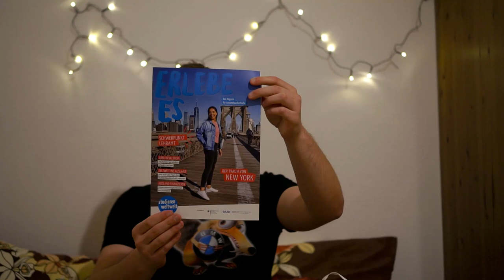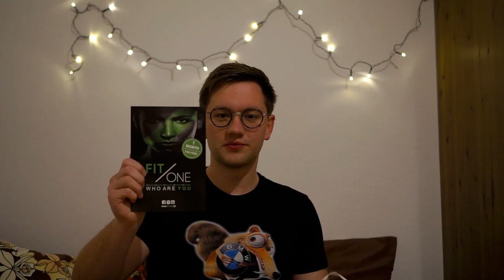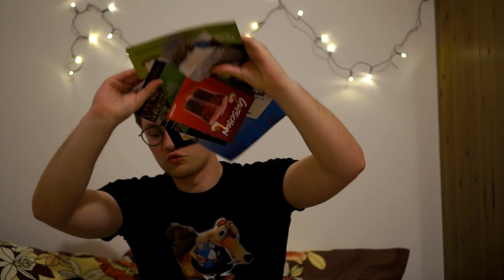Unboxing Campustüte Kitten Edition (WS 2019 / 2020)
Hallo Zusammen!

Heute packe ich die Campus-Tüte aus, die im November verteilt wurde. Zu meinen persönlichen Highlights gehören das "Freibier" und das Spiel "Exploding Kittens".

Viel Spaß und eine gute Zeit :-)